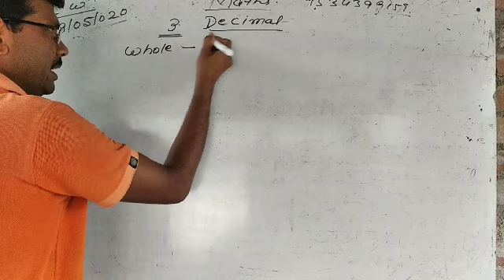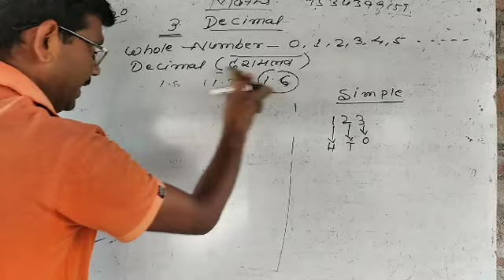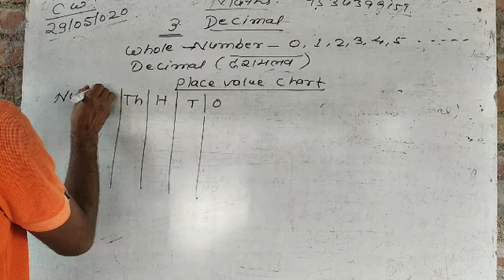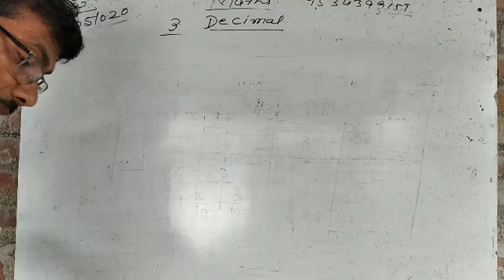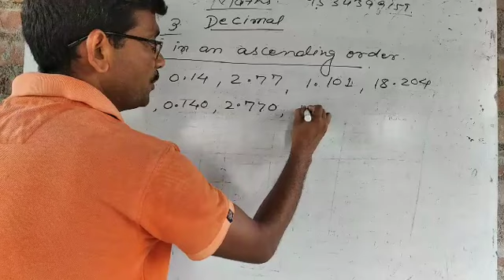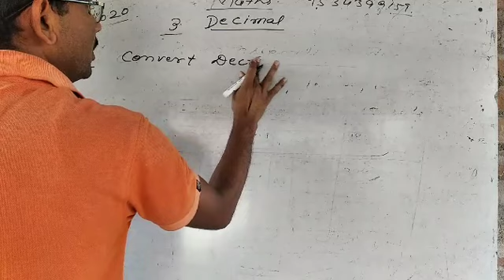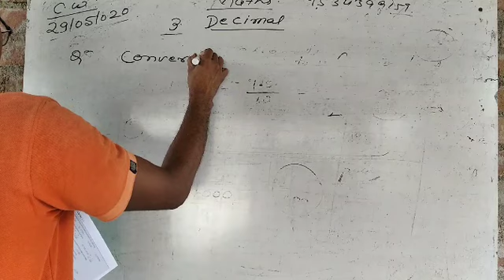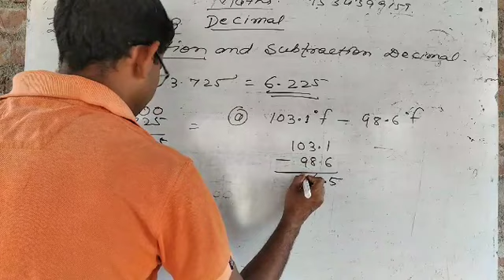Std 7decimal number